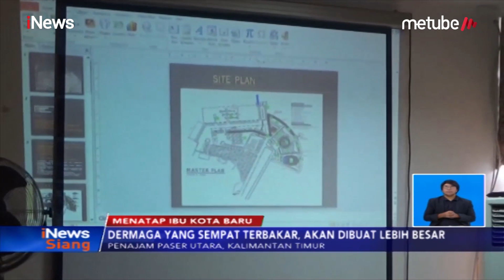Ibu Kota Pindah ke Penajam Paser Utara, Pemda Akan Bangun Dermaga Laut Baru - iNews Siang 29/08